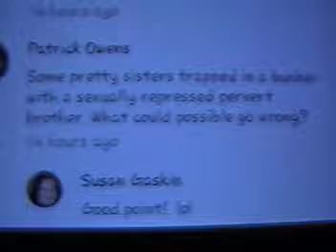YT comment 71